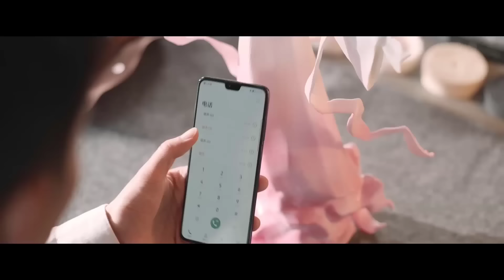EM LÀ LÝ TƯỞNG NHÂN GIAN - Tập 21 | Phim Ngôn Tình Trung Quốc Lãng Mạn Siêu Hay | Hoa Thành Film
✤ Đạo diễn: Nguyên Đức
✤ Diễn viên: Thịnh Nhất Luân, Vương Mạc Hàm, Trang Sâm
✤ EM LÀ LÝ TƯỞNG NHÂN GIAN: Cố Ngạn Thành người thừa kế của Tập đoàn Cố Thị bị mất khả năng chạm khắc, đã gặp Vũ Huyên người lái xe trông giống như tiên nữ trong truyền thuyết "Tiên nữ bay lên trời" của gia tộc. Điều kỳ lạ nhất là chỉ cần nhìn thấy Vũ Huyên gặp nguy hiểm, anh ấy sẽ vô thức lao tới, bước tới để bảo vệ. Để xác minh tình cảm của mình với Vũ Huyên và vì thuận tiện cho việc hồi phục năng lực điêu khắc, Ngạn Thành đã sắp xếp Vũ Huyên trở thành tài xế kiêm trợ lý của mình và dọn đến nhà anh sống. Một người tự luyến và bị ám ảnh cưỡng chế quá mức hoàn hảo, còn người kia là một người vô tư cả hai bắt đầu cuộc sống cùng nhau đầy chán ghét nhưng không thể tách rời, và cả hai dần trở nên nhập nhằng trong mối quan hệ của mình khi tình cảm của mọi người đang có những bước tiến nhảy vọt thì Vũ Huyên biết sự thật câu chuyện về "Tiên nữ bay lên trời" chỉ là một giả tưởng.